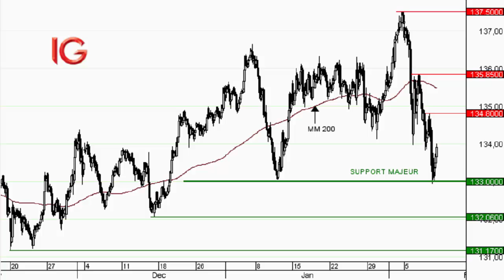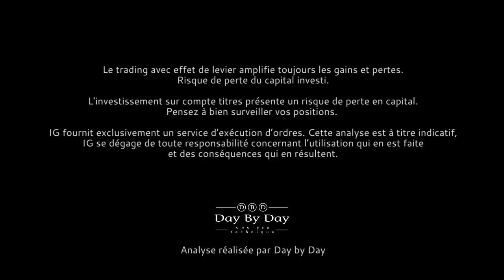Achat EUR/JPY - Idée de trading IG 09.02.2018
La paire de devises EUR/JPY a effectué un sommet à 137.50 YEN avant de consolider. Les cours sont ainsi vite revenus sur le support majeur à 133 YEN, correspondant à un creux de marché du 10 janvier dernier. La réaction haussière depuis ce fort soutien est nette : la parité devrait effectuer au minimum une reprise haussière en direction des résistances à 134.80 YEN puis 135.85 YEN. Un petit repli intraday vers 133.75YEN permettrait donc d'anticiper ce mouvement. Seule une clôture sous le support majeur à 133 YEN repousserait cette anticipation.